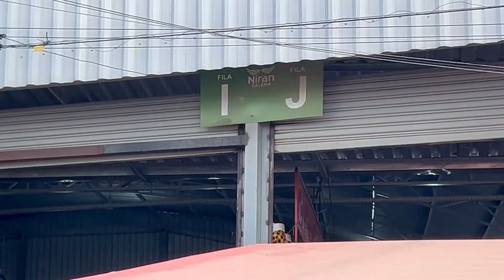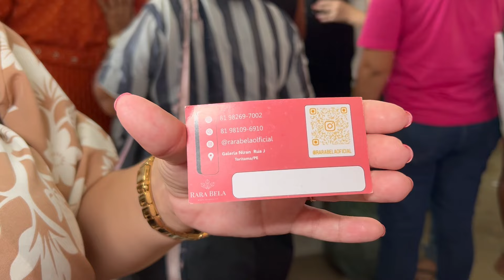VESTIDOS DE VENDA GARANTIDA EM TORITAMA PE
A Rara Bela é fabricante com experiencia em vestidos para moda evangélica e modesta. Os modelos da marca são perfeitos.